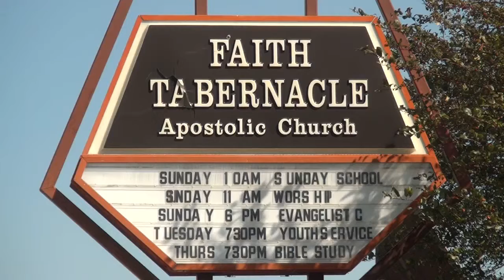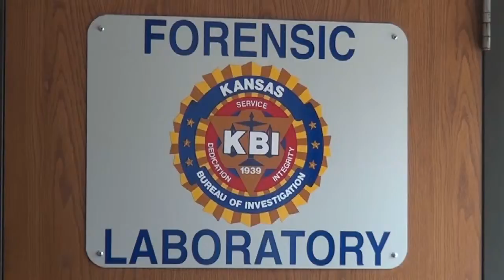KBI Evidence Backlog